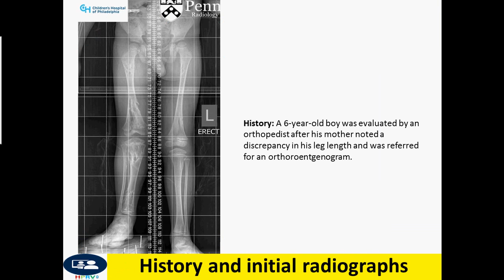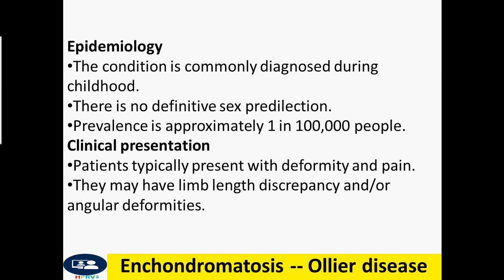Enchondromatosis. Ollier disease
Dr Chor Ath Epidemiology
The condition is commonly diagnosed during childhood.
There is no definitive sex predilection.
Prevalence is approximately 1 in 100,000 people.
Clinical presentation
Patients typically present with deformity and pain.
They may have limb length discrepancy and/or angular deformities.
Treatment
Surgical intervention may be required to treat angular or limb-length deformities.
Surveillance for malignant transformation of lesions is necessary.